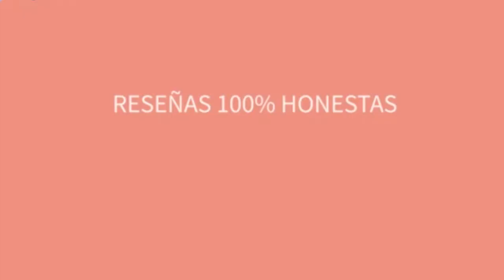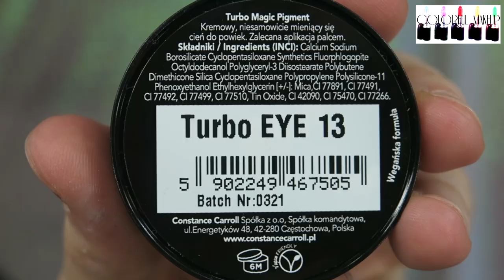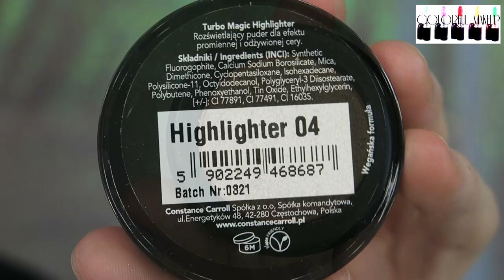😱 TURBO MAGIC de CONSTANCE CARROLL 😱 Swatches, aplicación, review ¿Son tan buenas como dicen?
Mi experincia, opinión sobre los TURBO MAGIC DE CONSTANCE CARROLL con swatches, demostración de cómo aplicar, cómo quedan y mi opinión reseña, review sobre si merecen tanta expectación y fama como se les ha dado. ¿Merecen la pena?
Constance Carroll - Sombra de ojos Turbo Magic - 13

ENLACE PELUCA

GRACIAS!